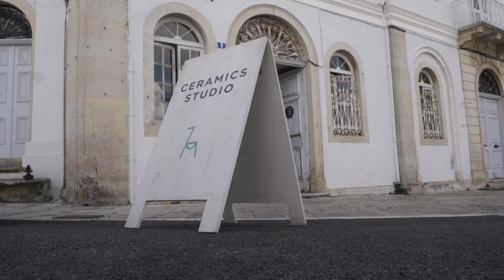Μυρτώ Ζηρίνη Workshop Κεραμικής / TEDxIonianUniversity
Myrto Zirini